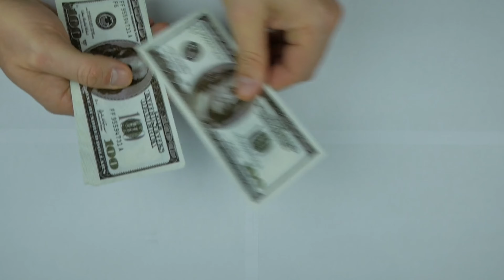Erasing Chronic Pain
When we have an issue
We want a solution to
The problem,
But sometimes, the solution
is Acknowledging there
Is no problem.